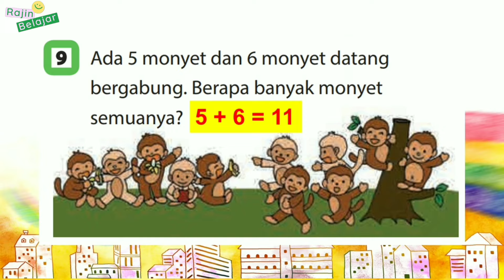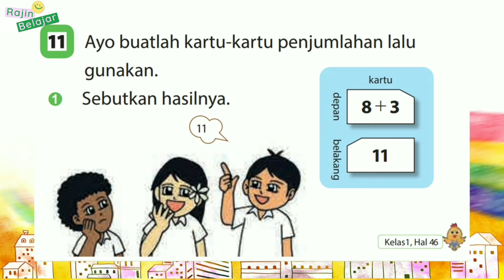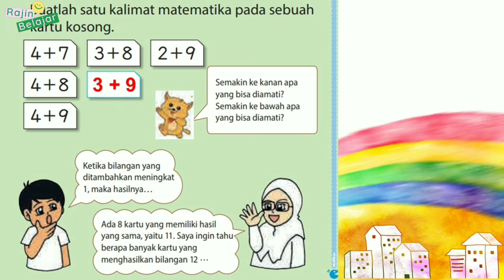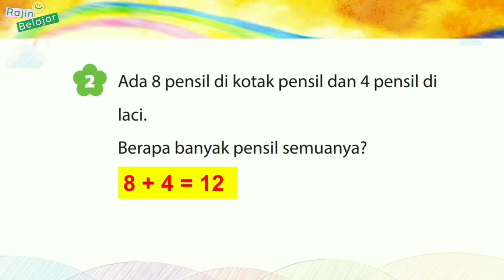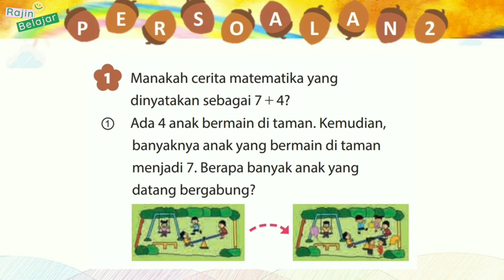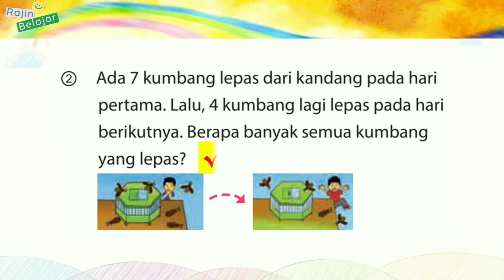(Part 2) Matematika Kelas 1 SD Bab 10 : Penjumlahan (2) || Kurikulum Merdeka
Video Pembelajaran Fase A kelas 1 Sekolah Dasar (SD) – Matematika Bab 10 : Penjumlahan (2) || Kurikulum Merdeka

Terima kasih.